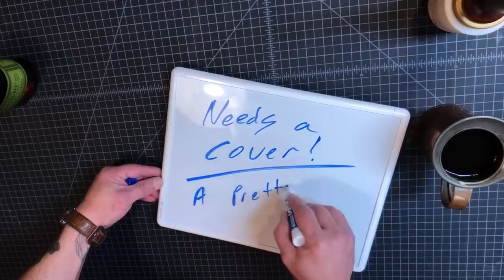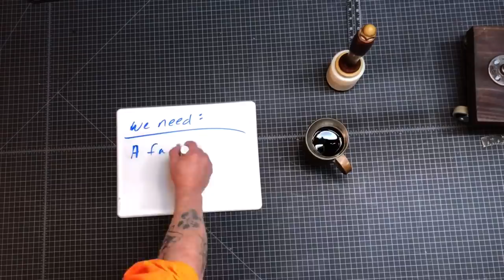Making a Leather Notebook Cover!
Making a Leather Notebook Cover with 34 Copper Rivets (Start to Finish)

This cover is custom made for a Leuchtturm1917 punktkariert dotted hardcover notebook.

Leather is Horween, English tan Dublin, 5/6 oz.

Rivets are #14 solid copper.

Pliers / nippers are by Knipex.

Jack Russell, Chloe: shop boss, safety inspector and quality control director.